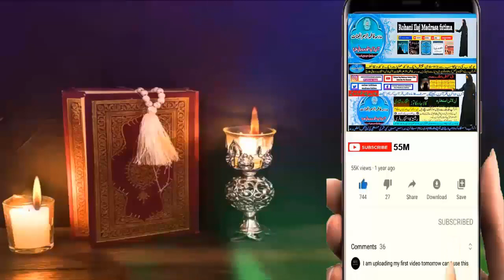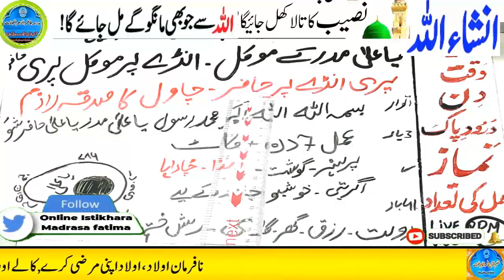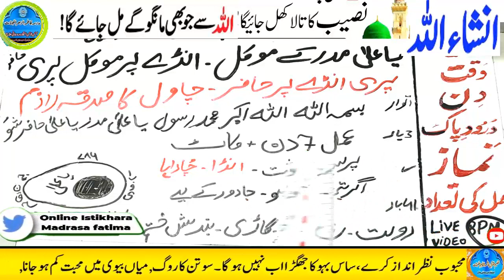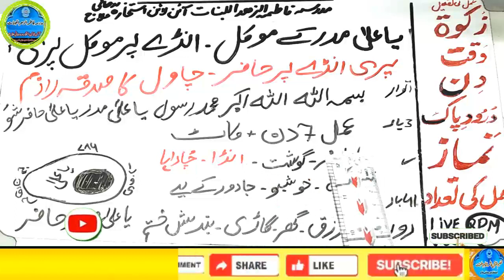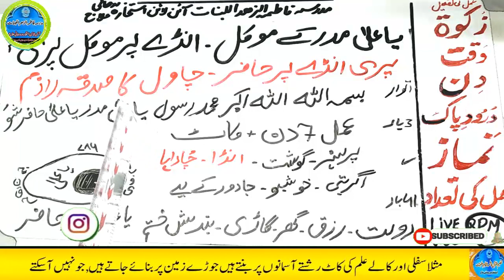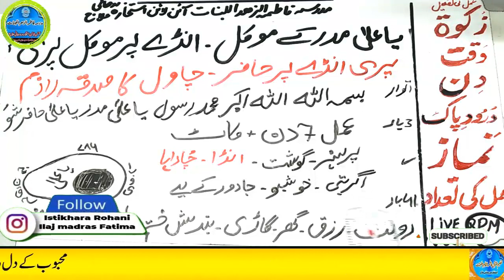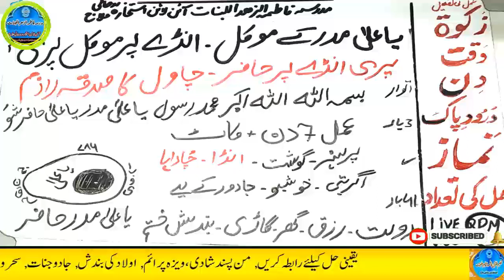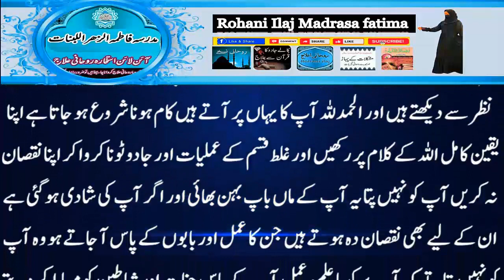Amir hone ka wazifa, daulat ka wazifa, rizq ka wazifa, wazifa for money, jab, pari, mokil ka amal